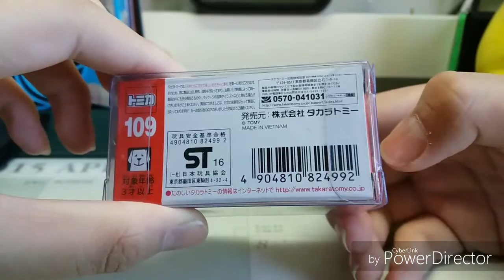Tomica unboxing no.109 Volkswagen Polo Police car